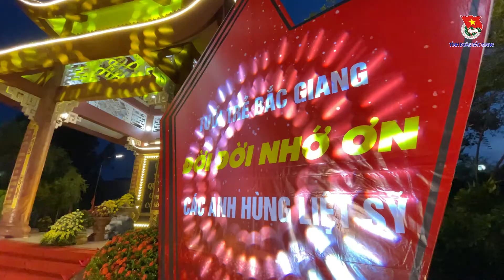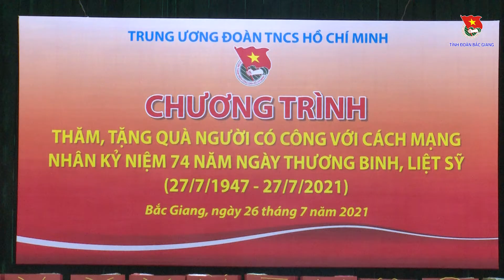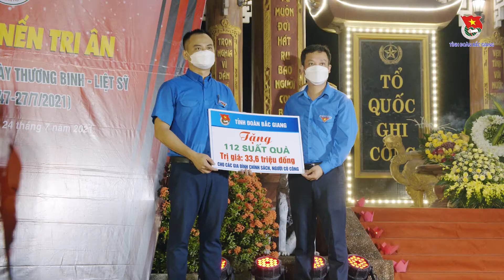TUỔI TRẺ BẮC GIANG THẮP NẾN TRI ÂN 2021